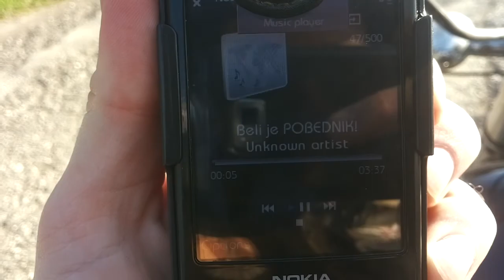Beli je pobednik! Podrska bajkera, SAMO JAKO!